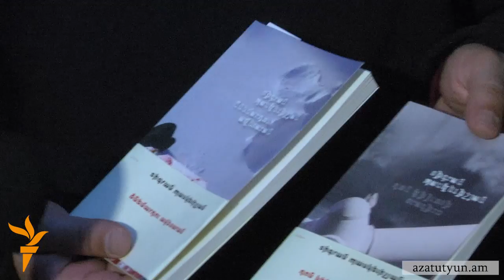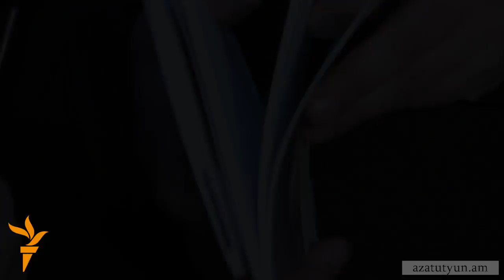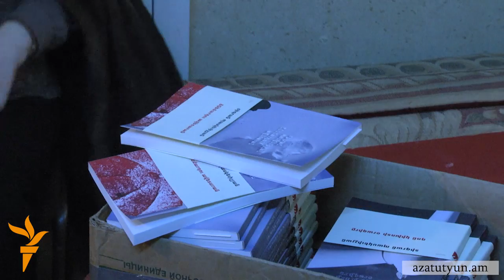Տիգրան Պասկևիչյանը ներկայացրեց իր բանաստեղծությունների և էսսեների ժողովածուն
Գրողը ներկայացրեց իր «Ձնեմարդու ավետարանը» և «Դոն Կիխոտի օրագիրը» հավաքածուները: